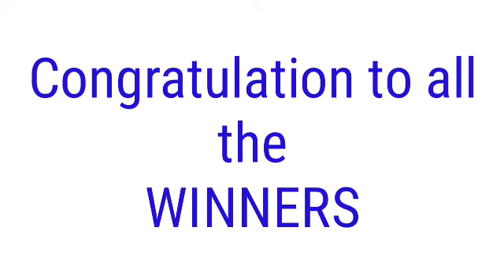Peryahan ng Bayan - OR.MINDORO April 21, 2022 1ST DRAW RESULT